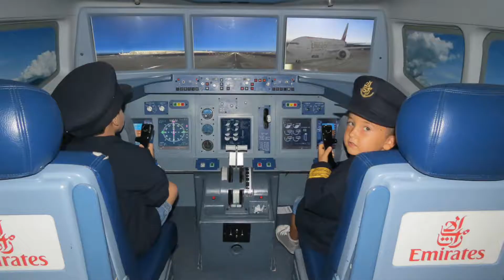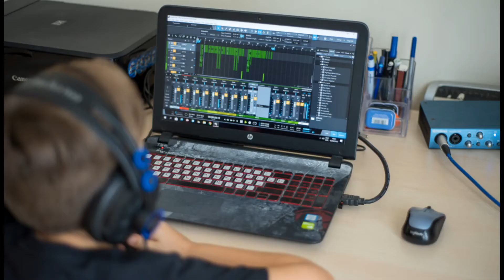Happy 10th Birthday Victor!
'This Ain't a Love Song' [Scouting For Girls cover] by Victor P.